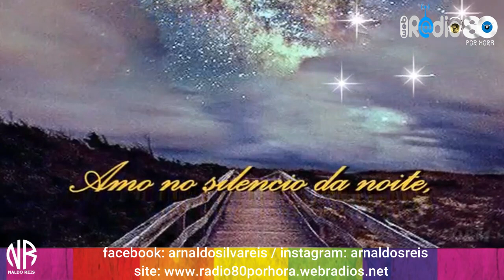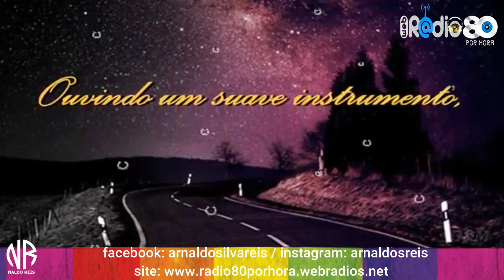Roupa nova - amo em silencio - edição naldo reis